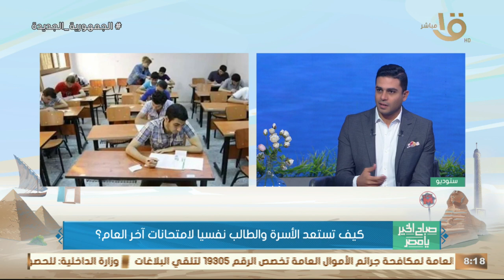إزاي الطلاب يستعدون لامتحانات نهاية العام الدراسي؟ أستاذ علم النفس بجامعة القاهرة يكشف التفاصيل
إزاي الطلاب يستعدون لامتحانات نهاية العام الدراسي؟ أستاذ علم النفس التربوي بجامعة القاهرة يكشف التفاصيل